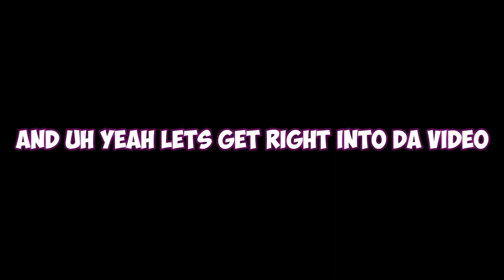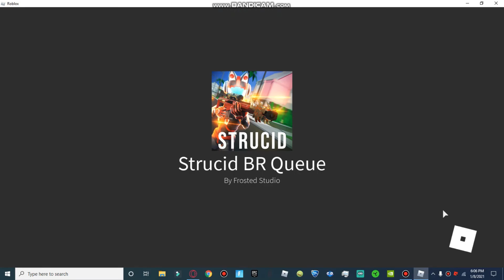Everytime I die, I have to play a new copy... (Fortnite)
Fortnite
1v1.lol
Strucid